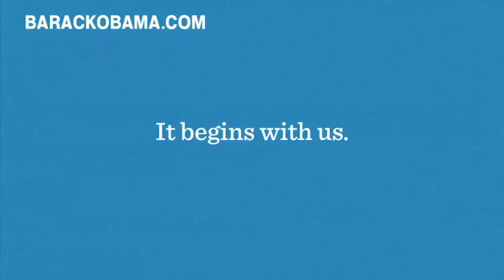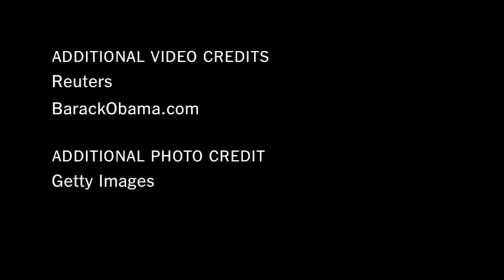Politics: President Obama's Re-Election Effort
John Harwood of CNBC and The New York Times and Jeff Zeleny of The New York Times discussed what to expect in the weeks ahead as President Obama's re-election effort gets underway.

to embed this video.